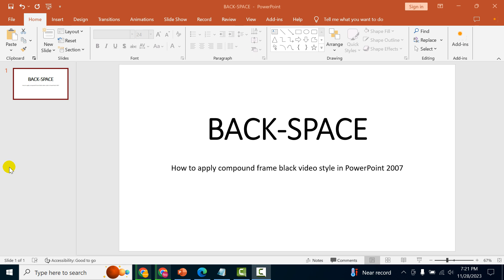How to apply compound frame black video style in PowerPoint 2007